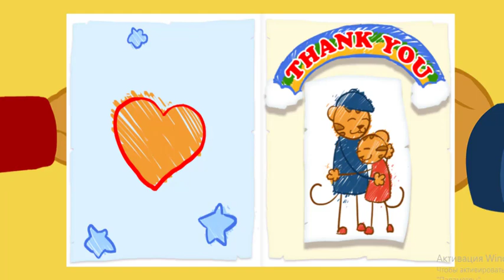Daniel Tigre en Español - 4 Horas de la Temporada 1 (Compilación de Clips) | Videos para Niños